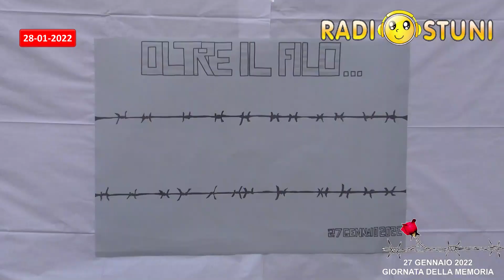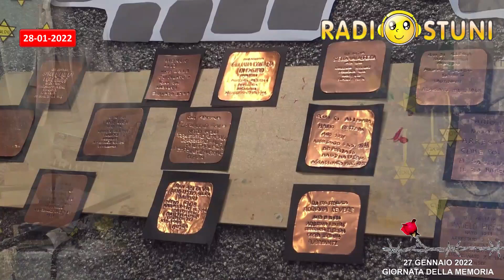Radiostuni News del 28/01/2022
News di Venerdì 28 Gennaio 2022
- Notificata agli ex Amministratori comunali la relazione del Ministero dell’Interno
- La Scuola Barnaba-Bosco commemora la “Giornata della Memoria” _ il
- Dati dei ricoveri presso l’Ospedale di
- Notizie dal Palazzo di Città
- Accesso consentito per chi ha effettuato la prenotazione presso la sede vaccinale di Villa Specchia
- Fumata nera al quarto scrutinio per l’elezione del Presidente della Repubblica
- Pagamento anticipato delle pensioni mese di febbraio: oggi dalla E alla K
- Necrologi